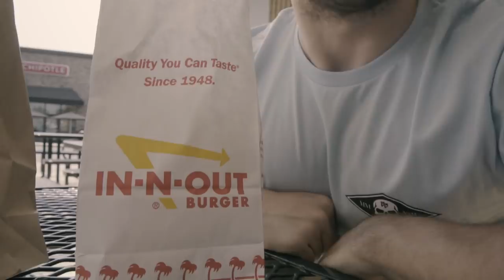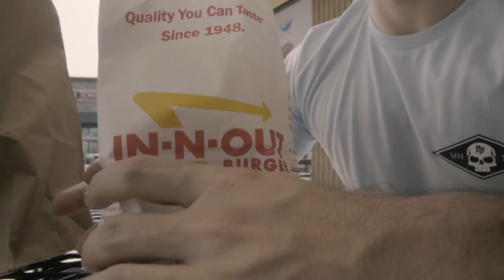IN-N-OUT VS FIVE GUYS -- THE BEST BURGER FOR...